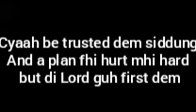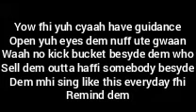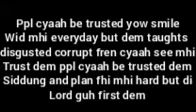Chronic law - Can't be trusted (lyrics)